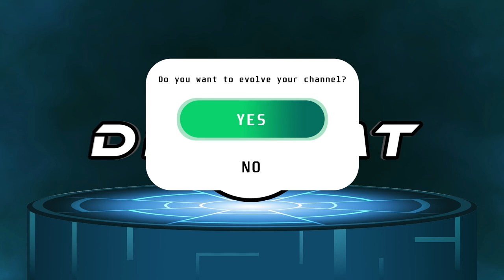*GIVEAWAY TIME* I'm giving away what!? Come join my first Pokemon giveaway!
Timecodes:

0:00 - Intro
1:28 - New Logo Reveal!
3:23 - Giveaway Rules
5:11 - Giveaway Prize Reveal

Official Contest Rules:

Four lucky subscribers will have the opportunity to win some cool Pokémon items from my personal collection to celebrate the official start of PokeStation (Previously known as DreamtGaming)!

All you have to do is follow the guidelines below to enter!

1. Like this video!
3. Go to the comments section for this video and let me know what video on my channel is your favorite so far followed by your Instagram handle (for contacting you if you won) and pokestationgiveaway

Prize list:

1. 4 sleeved Pokémon Vivid Voltage Booster Packs
2. 3 sleeved Pokémon Vivid Voltage Booster Packs
3. 1 Vivid Voltage Drednaw Theme Deck
4. 2 Full Art Pokémon Cards! (Dedenne GX and Centiskorch V)

I will pick 4 random people live on YouTube on Sunday, January 31, 2020 at 8pm US Central Time. They will receive the prize in the order that they are picked.
(ex. 1st person will receive prize 1, 2nd will receive prize 2.. etc..)

And that's it!  Super simple and easy to do! Best of luck to everyone!

YouTube is not liable to anything relating to this contest.

Any personal data collected for this contest will only be used for contacting the winners of the giveaway!